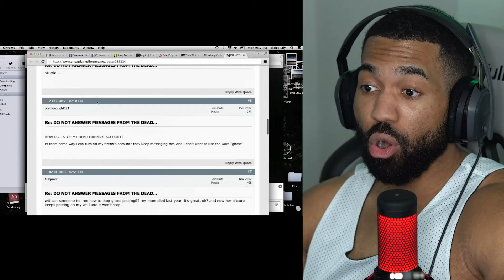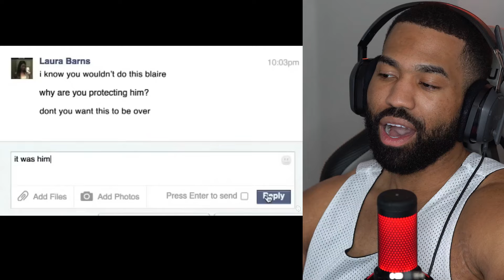JC reacts to Horror Movie Characters I Can Beat #3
2. Follow me and DM on Instagram at @JC_Stellar

If you are a person in the video that I'm reacting to and you would like me to take it down.

1. DM at JC_Stellar